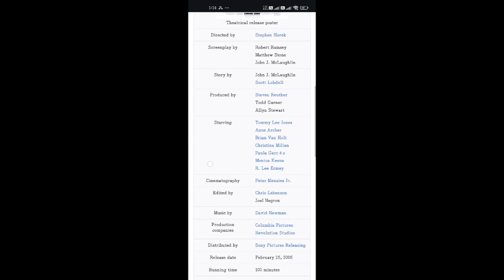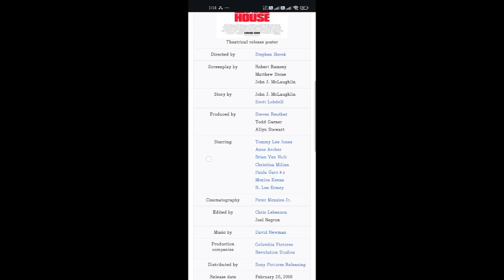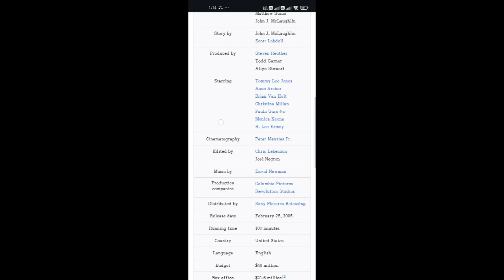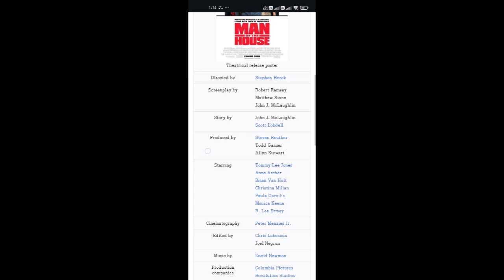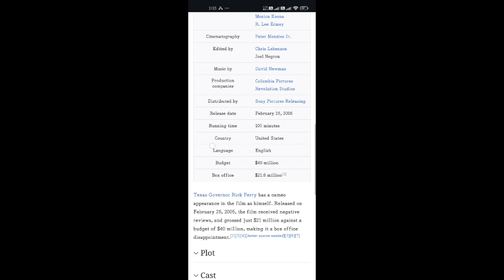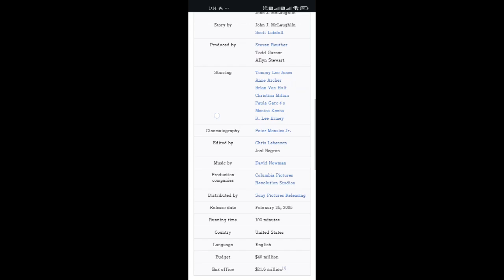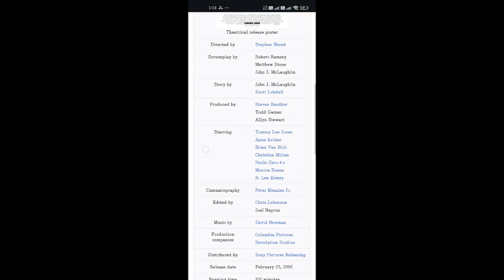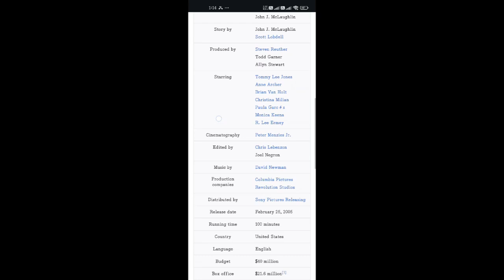Man of the House Full Movie Facts And Information | Tommy Lee Jones | Anne Archer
In this video, we're going to explore some interesting facts and share our thoughts on a movie  Man of the House